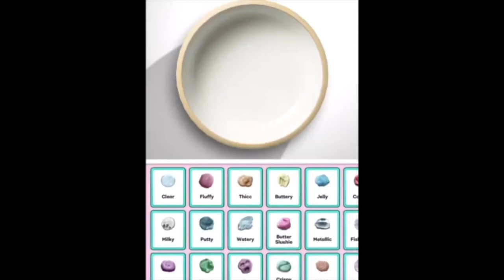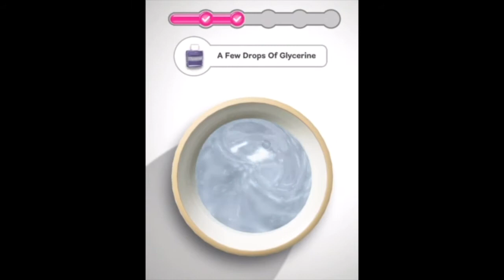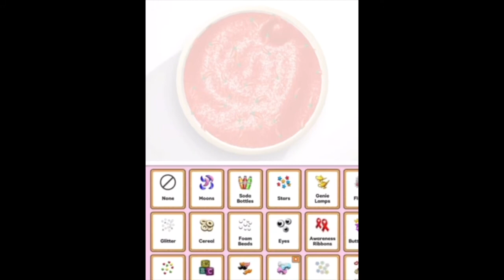Satisfying Slime❄️Frozen Elsa Slime DIY Mixing MAKEUP, GLITTER, LIPSTICK Into Slime ASMR Slime Toys